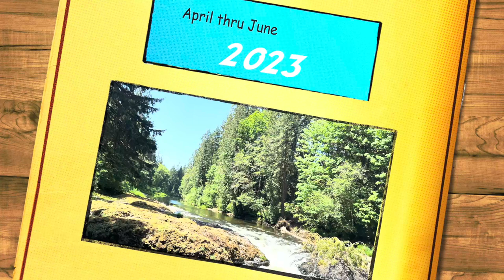Thanks for the memories - Jan thru June 2023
Putting together a nice memory album for 2023. This is part 1 January thru June 2023